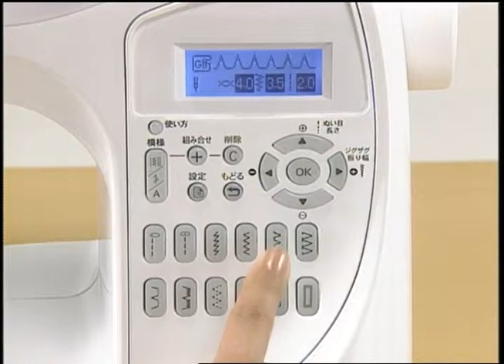[BrotherSupportSewing] faqh00100127_016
たち目かがり